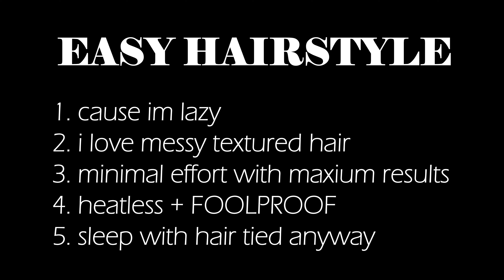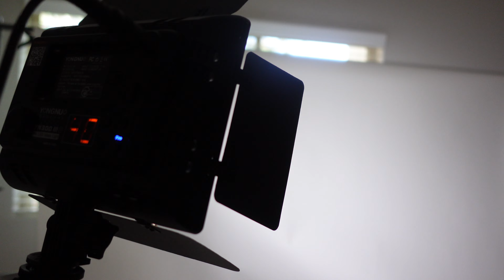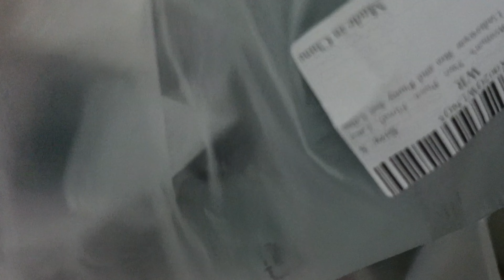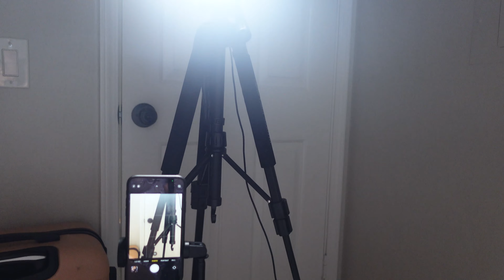GRWM PHOTOSHOOT EDITION | MODEL MAKEUP TIPS, EFFORTLESS HAIR, STUDIO EQUIPMENT & BTS FOOTAGE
Get ready with me girls! In this video I'm sharing allllll of my pre-photoshoot deets on makeup tips, body makeup, my lazy but glamourous hairstyle, my studio set up & equipment, outfits and even some behind the scenes footage of me taking pics! Hope you learn something from this video, lmk if you did!

Products mentioned:
Amazon Store
Most are linked in Amazon store, but there are some items not:
-disposable sponges from Target
-ShopMissA AOA lip scrub mango
-Rare Beauty 230 NEUTRAL concealer
-MAC Medium Plus mineralized skin finish
-MAC lipliner Stripdown
-Sheglam Contour MOCHA / EXPRESSO
-SheGlam brushes
-SheGlam Dont call me Honey Lipstick
-Colourpop x Shalya Boomin highlight
-NEXXUS HAIR SPRAY MAXIMUM (Target)
-OUAI TEXTURRIZING SPRAY
-Shein BIKINI WITH CHAIN
-Shein top (gifted)